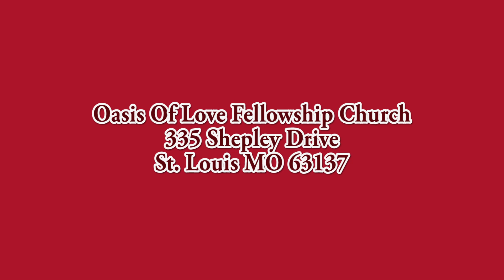Oasis Of Love Fellowship Church - Gregg Happy Guitar Haynes - 9-17-23 - How Great Is Our God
September 17, 2023, Gregg Haynes the Happy Guitar, visited Oasis Of Love Fellowship Church in his preparation to celebrate his 58 years of playing and lifting up God with his guitar. He played " How Great Is Our God". Elder Byron Cook, pastor. Elder Kevin Aldridge, asst. pastor. Apostle James Aldridge, Jr., senior pastor and founder. (Video edited by Oscar Guyton, Jr.)